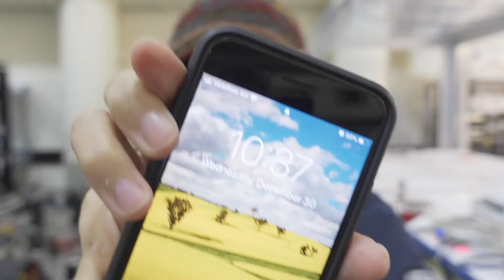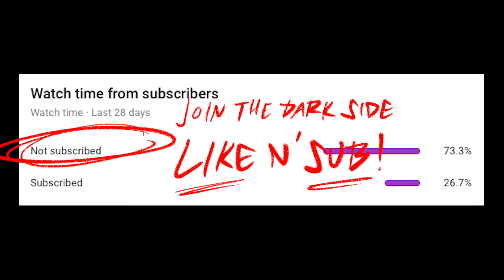How to PhD | Dealing with GUILT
Feeling guilty for not making enough progress? Me too. Here's how I deal and remain chill.

My final video of the year. Thank you all for hanging out with me!

I'm a final year physics PhD student at The Australian National University. My thesis involves building a squeezed light system at the LIGO Hanford site and developing squeezed light technology for the future generations ground-based gravitational-wave detectors.

My GEARS (buy anything through these links and I get commissions!):
[The Big Camera]
[The lens]
[Cheap Monitor for my big camera]